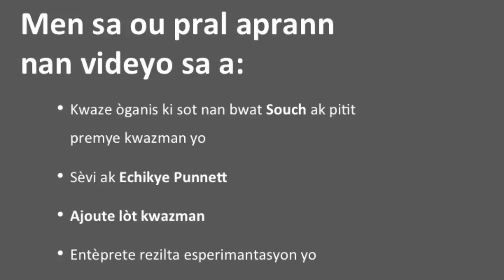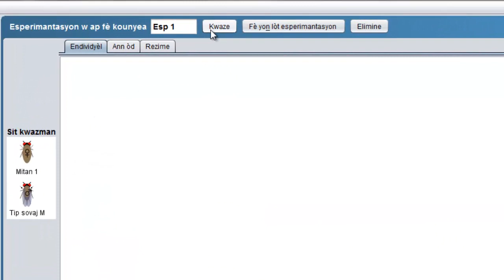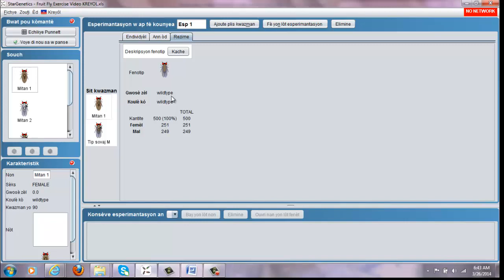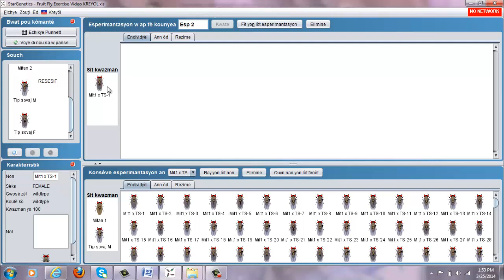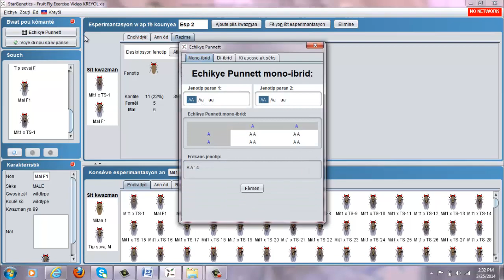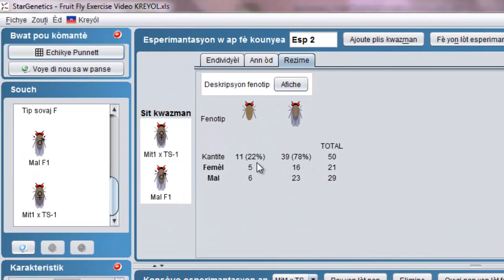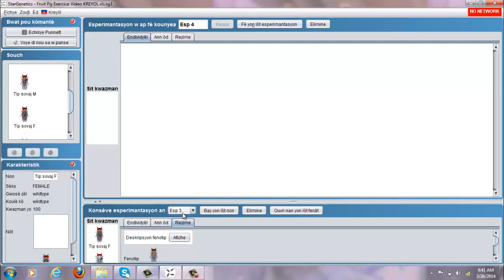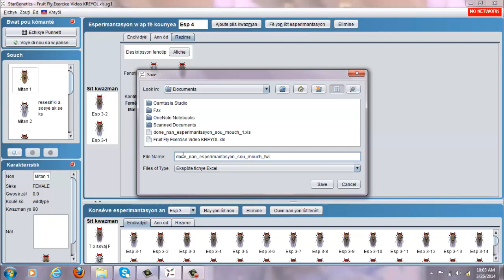StarGenetics Video Tutorial 3 - Haitian Creole (KREYOL)